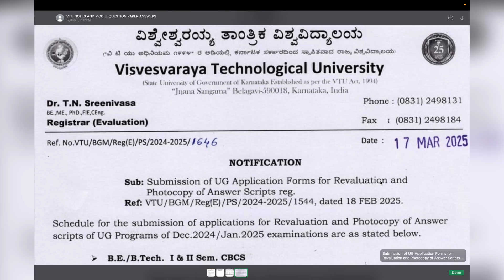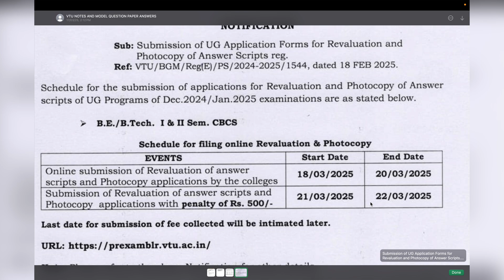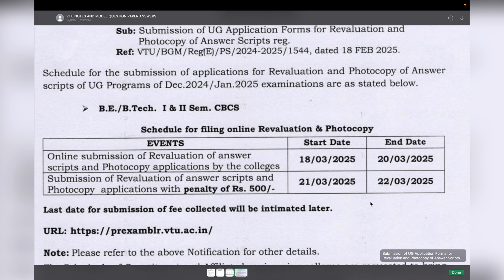1st sem 2025 VTU Exams Revaluation || which subjects you can apply? How to apply? who should apply?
We will update you when the revaluation application dates are announced.

🔴ANY QUERY TEXT WATSAPP MESSAGE TO THIS NUMBER